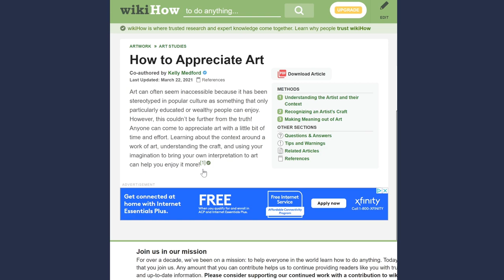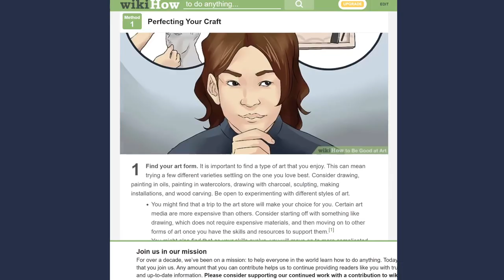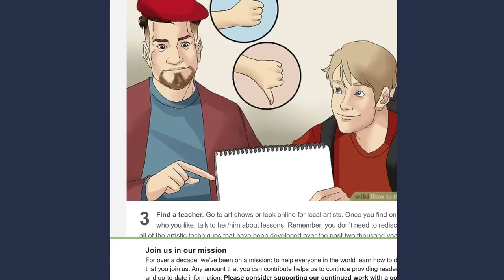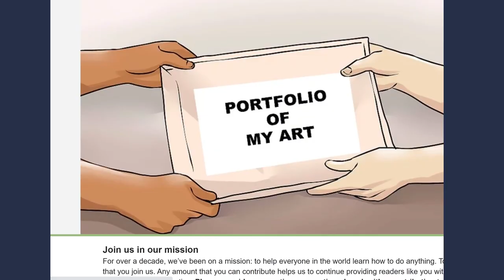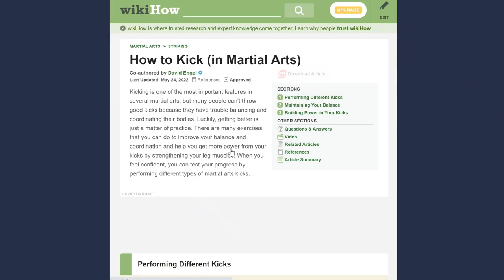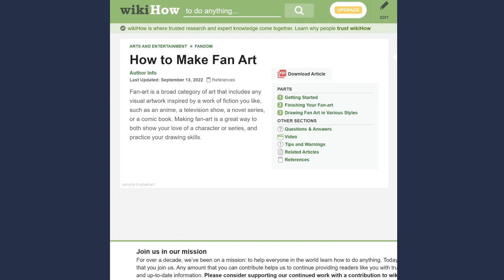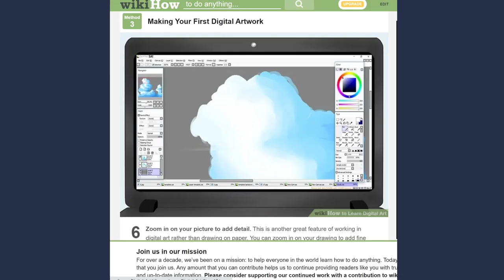Wikihow art tutorials are bizarre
The more dots added, the more the stipple drawing will be revealed!